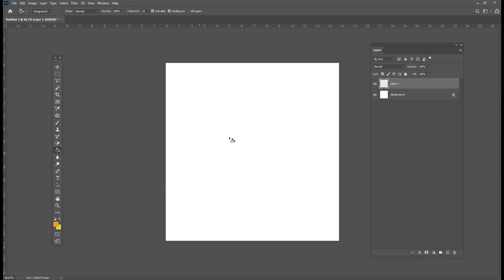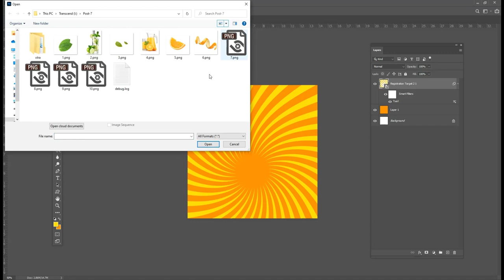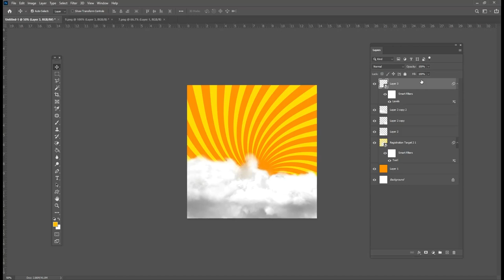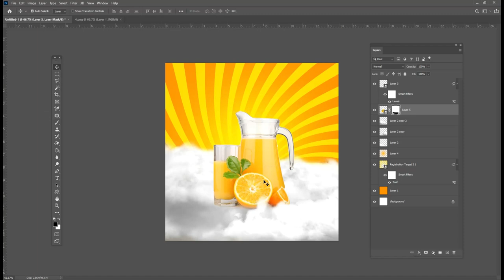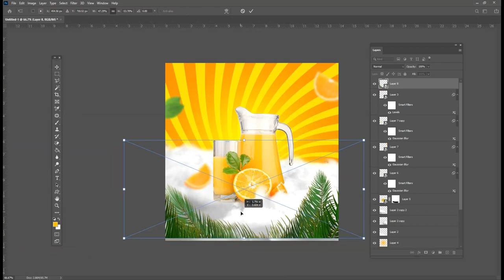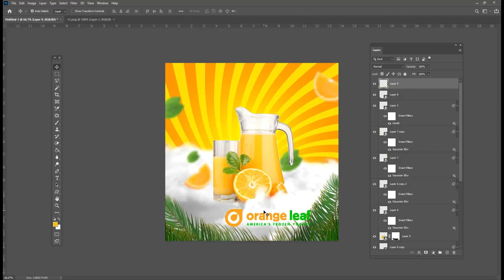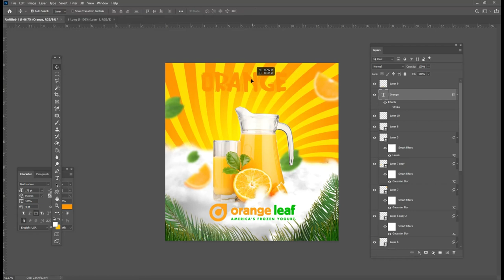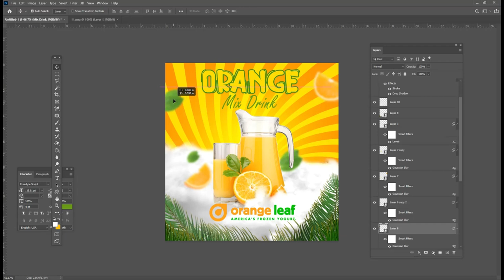Google advertising | Social Media Banner design for Juice Company in Photoshop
Hey everyone. In this tutorial, I will show How to make Google advertising | Social Media Banner design for Juice Company in Photoshop . This time I'll take you on a creative journey through the effects of photo-manipulation so that you can make a cool movie poster.

Coronavirus Poster Design Tutorial in Photoshop Urdu/ Hindi